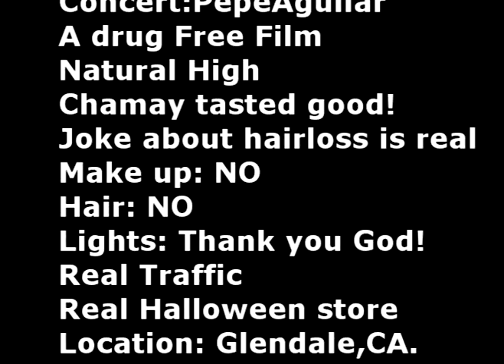Las aventuras de Pin Pon Papas con Minerva Fernandez y Kolo Barrera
Yes, we had a relaxing Sunday... watching shortfilms and just pretending to speak our own language...Ahh... and drinking Chamay.

The dialog doesn't mean anything in particular and the captions were added after, and the don't  mean poop either. It took us 4 hours to edit and record.